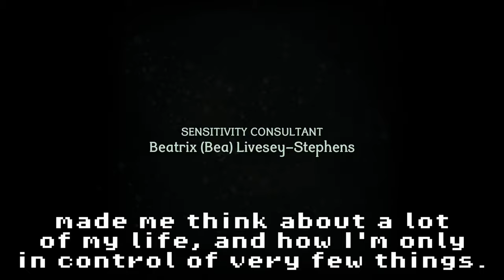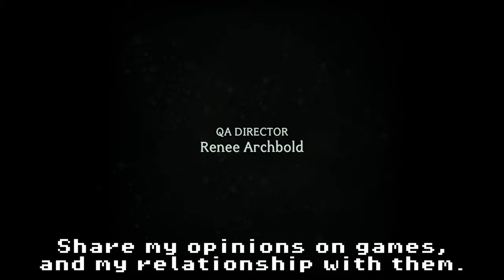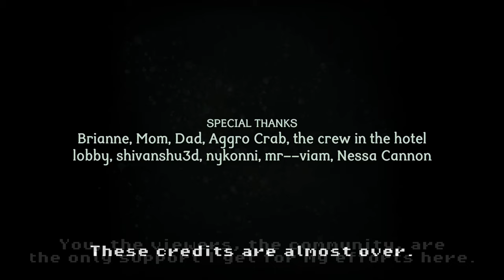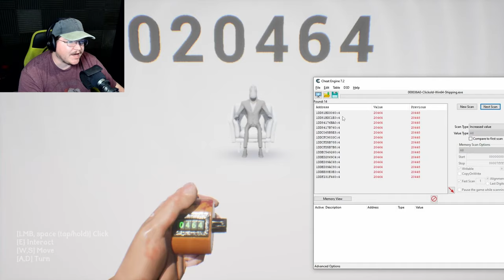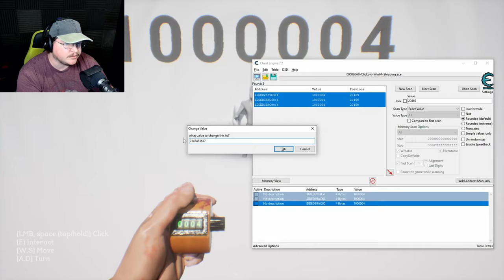Please, we have to finish this together... - Clickolding (Full Game & Hacking)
How far would you go for $14k? Clickolding tests your sanity with every click.

Played through this whole thing, had some deep thoughts, and even did some hacking at the end!

In this unsettling psychological thriller developed by Strange Scaffold, Clickolding places you in a dingy hotel room with a masked stranger and an ominous task: click a tally counter 10,000 times. The reward? $14,000 for a much-needed operation. But as you progress, you’ll quickly realize this game is far more about the battle for your mental endurance than the simple task at hand.

Clickolding expertly combines narrative tension with a deceptively simple clicker mechanic, immersing players in an experience that’s equal parts eerie and thought-provoking. From the creators of other narrative-driven titles like An Airport for Aliens Currently Run by Dogs and El Paso, Elsewhere, Strange Scaffold continues to push the boundaries of storytelling in indie games.

Check out Clickholding on Strange Scaffold’s Itch.io and Steam page and dive into the mystery yourself.

"You don't get to choose your impact on this world..."

0:00 - Intro
0:42 - It Begins
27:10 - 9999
29:44 - Intermission
32:42 - What lies beyond
38:19 - I HACKED THE CLICKER